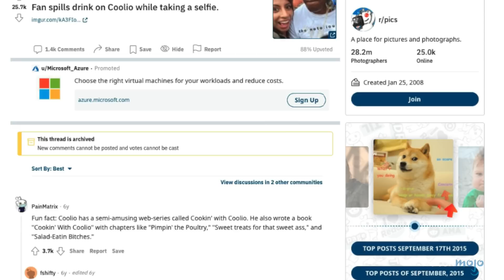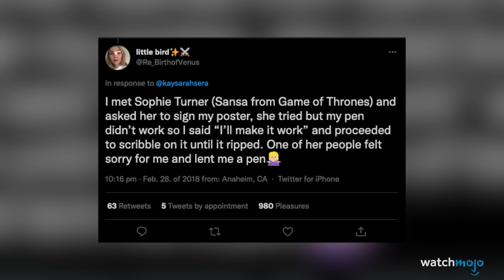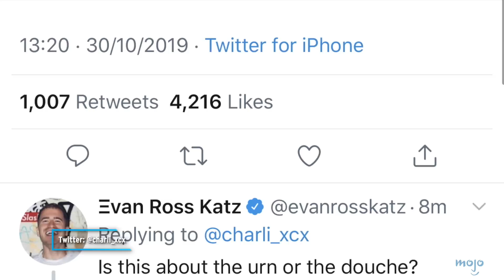TOP 10 des INTERACTIONS GÊNANTES entre fans et stars !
Ces histoires sont la preuve que l'expression "Ne rencontrez jamais vos héros" a du mérite. Pour cette liste, nous allons nous intéresser aux rencontres qui se seraient produites entre des stars et leurs fans et qui ne se sont pas déroulées exactement comme prévu - avec nos remerciements à BuzzFeed pour certaines de ces histoires ! Notre décompte comprend Sophie Turner, Justin Bieber, Brad Pitt, et bien d'autres ! Avez-vous déjà eu une rencontre embarrassante avec une célébrité ? Dites-le nous dans les commentaires !